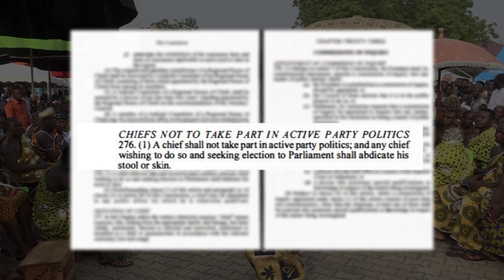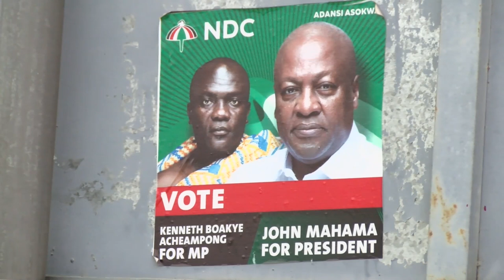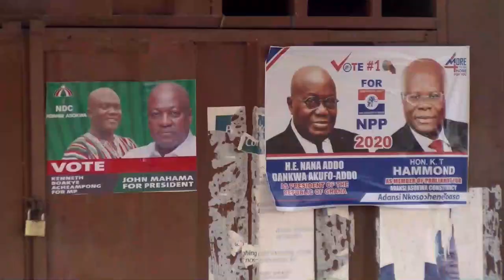Seen when a revered Manhyia chief dropped a bombshell to abdicate his stool to contest as MP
47-year old chief in Kumasi abdicated his stool to contest 2020 parliamentary elections on the ticket of the National Democratic Congress in the Adansi Asokwa constituency.
Nana Adu Abankoro II, who until June 2020  was the Kumasi Adiebebahene and a leading member of the Mawere Division at the Manhyia Palace, said  he took the decision to abdicate his stool to enable him pursue development for people in the area.